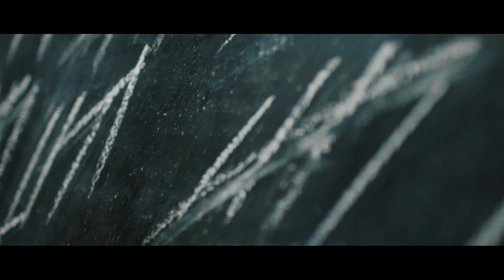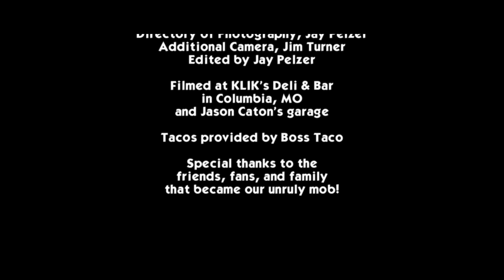The Many Colored Death - The Sieve (Official Music Video)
Official music video for "The Sieve" by The Many Colored Death. Available for download and stream now!

Featuring: Brian "BC" Craig as Taco Champ

Directed by: Jay Pelzer
Asst. Director: Jim Turner
Additional Camera: Jim Turner
Edited By: Jay Pelzer
Tacos By: Boss Taco (Columbia, MO)